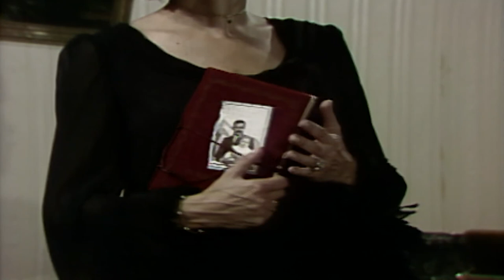EM RUÍNAS! ROBERTO DIZ QUE OBSESSÃO DE MARINA ESTÁ ARRUINANDO SEU CASAMENTO! 💥 | A SUCESSORA | VIVA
Cansado de ouvir Marina falando sobre Alice, Roberto colocou tudo para fora e disse que essa obsessão pela ex-esposa pode estar destruindo o casamento dos dois!

Capítulo 94, dia 13 de julho de 2023, quinta-feira.